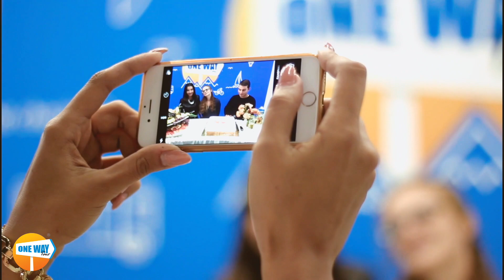Մենք նոր հասցեում ենք՝ Փարպեցի 16